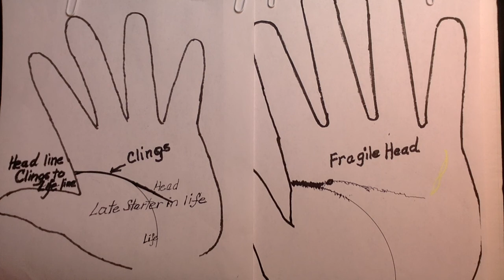Lesson 79 The Head Line Clings to the Life line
Lesson 79 Getting Started Series. The Head Line Clings to the Life line until the late 20’s and a Fragile Head line.
Alpha Wisdom offers easy to understand lessons in how to read palms. Each lesson introduces a new skill with illustrations for clarity. The lessons could prepare you to become an amateur palm reader and inspire you to go professional.
Palmistry is an ancient highly respected art form studied and practiced by scientists, doctors, philosophers, and some of the greatest minds in history. It dates back over 4,000 years.
I am Mystic Cassandria: psychic, palmist, reiki master, author, and musician.
My book, "A Comprehensive Guide to Palmistry, The Language of the Hands" is available at Amazon, E book, Xlibris Publishing Com.